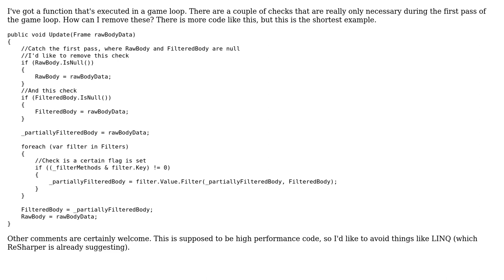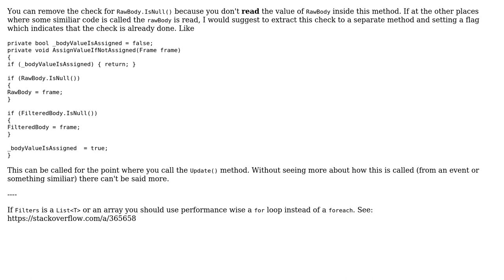Removing checks that are only necessary on first pass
With thanks & praise to God, and with thanks to the many people who have made this project possible! | Content (except music & images) licensed under CC BY-SA | Music | Images & others | With thanks to user Simon Verbeke user Heslacher and the Stack Exchange Network Trademarks are property of their respective owners. You are responsible for your own actions.